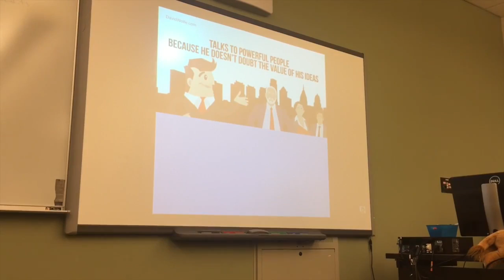LEADStrong hosts event to build students' confidence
Video by Anna Laquintano and Renata McGrath.